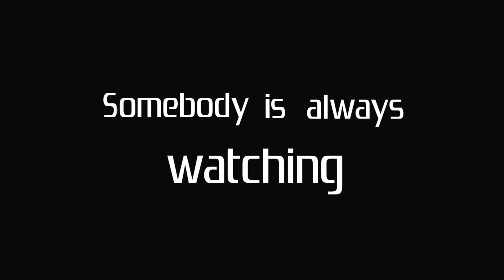Eyes Launch TEASE 45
Jim Cahill: Creative Director